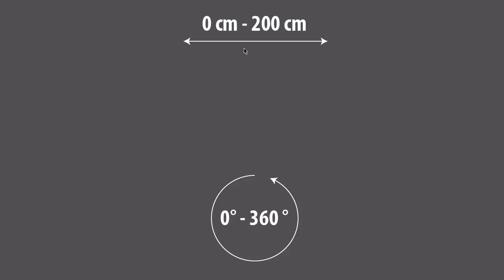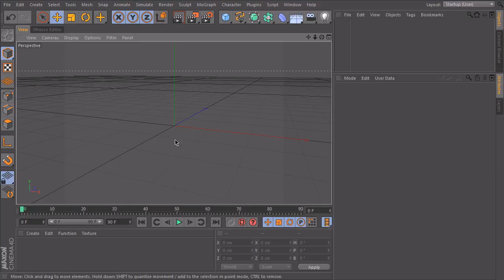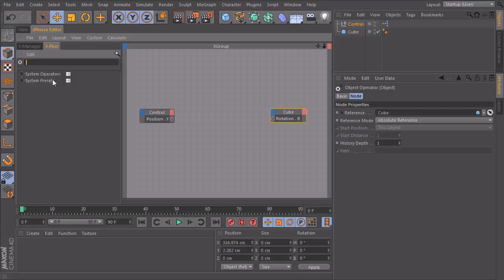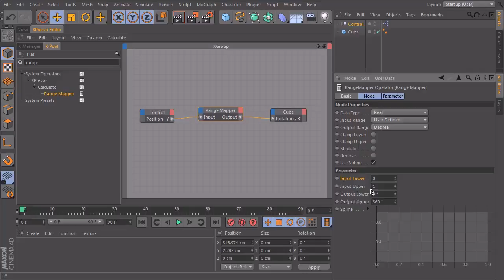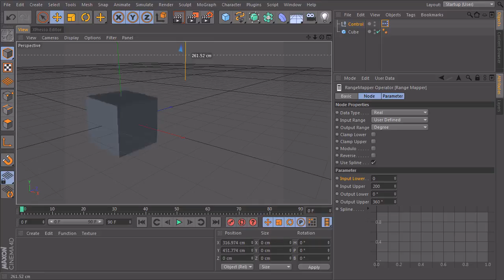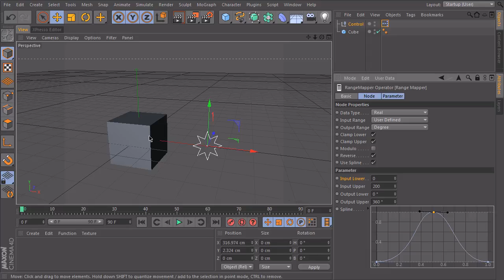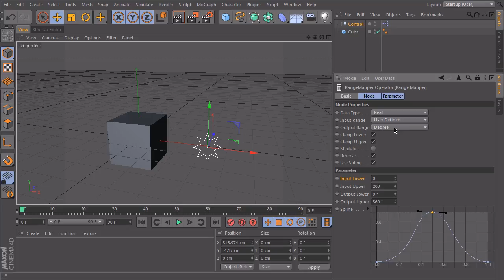Understanding the Basics of XPresso in CINEMA 4D - 7 Combining Different Units the Range Mapper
From Digital Tutors Understanding the Basics of XPresso in CINEMA 4D Part 7.